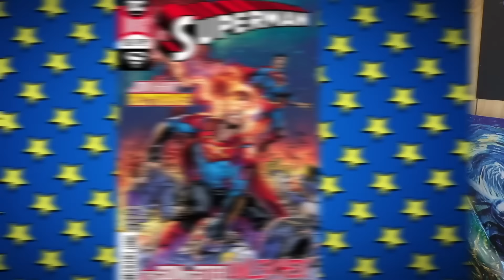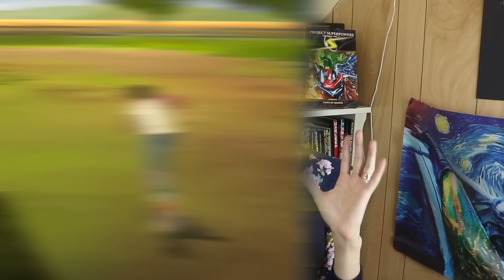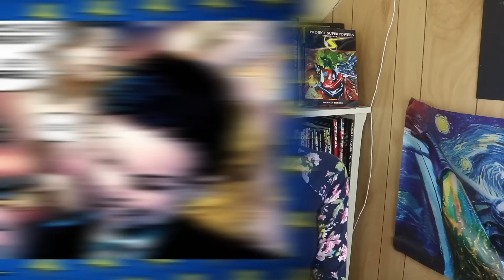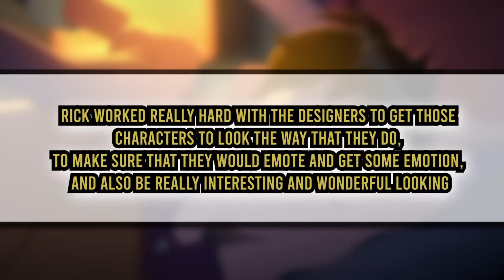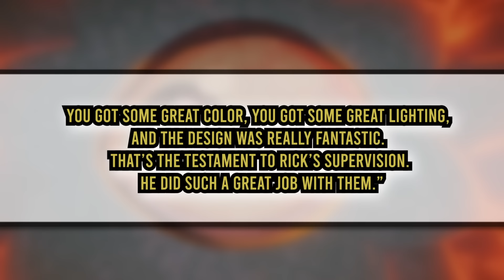The Super Sons Movie Goes Hard! Batman And Superman Battle Of The Super Sons A Review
Batman And Superman Battle Of The Super Sons was a DC Comics animated film that flew largely under the radar. In it the sons of the Dark Knight and the Man of Steel must take on Starro. Jon Kent and Damian Wayne find themselves on a surprisingly dark (at times) adventure. From having to take on the likes of the Teen Titans, and Martian manhunter and green arrow; to seeking to escape Krypto at the Fortress of Solitude. This movie largely flew under the radar, and feels like it came and went, but how was it? Find out/let's discuss here on Casually Comics!

Sasha Wood
88 Wyndham St N
N1H 6J9